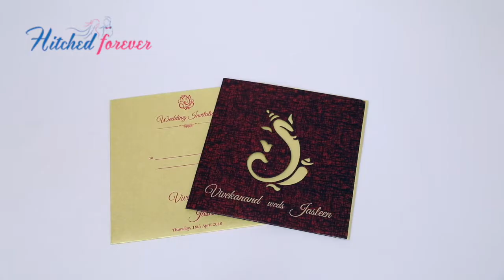JIM/4036: Ganesha theme laser cut wedding invite in maroon colour